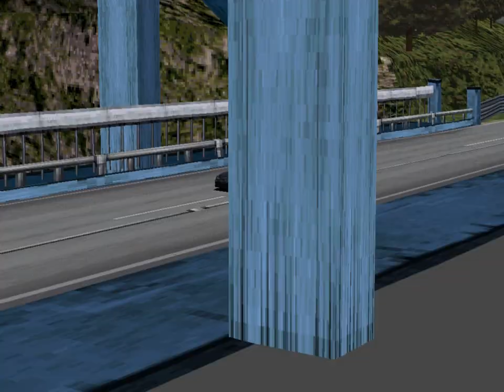Gran Turismo - GT Cup Qualify - Grand Valley Speedway